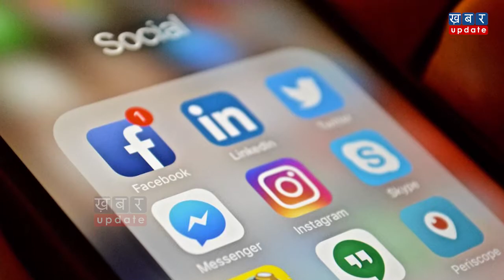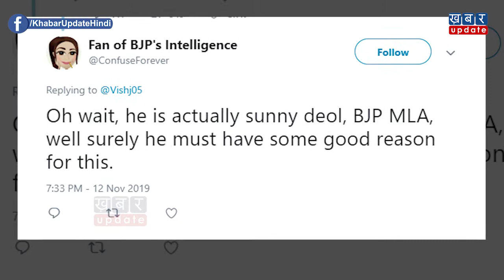Pakistan की इतनी तारीफ क्यों रहे हैं Sunny? कहीं Pak का रंग तो नहीं चढ़ गया? | Khabar Update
सन्नी के पाकिस्तान जाने से हिंदुस्तान कितना नाखुश है, इसकी बानगी देखनी हो तो सोशल मीडिया का रुख कर लीजिए.. जहां सन्नी पाजी को लेकर लोग खासे नाराज चल रहे हैं. देखिये ये वीडियो-